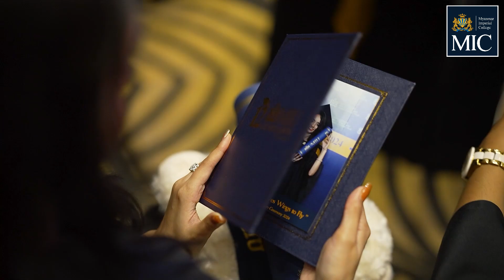🎓 𝐈𝐦𝐩𝐞𝐫𝐢𝐚𝐥 𝐈𝐧𝐭𝐞𝐫𝐧𝐚𝐭𝐢𝐨𝐧𝐚𝐥 𝐅𝐨𝐮𝐧𝐝𝐚𝐭𝐢𝐨𝐧 𝐏𝐫𝐨𝐠𝐫𝐚𝐦𝐦𝐞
နိုင်ငံတကာပညာရေးကို လက်လှမ်းချင်တဲ့ ၉ တန်း/၁၀တန်း အောင်မြင်ထားတဲ့လူငယ်တွေအတွက် 𝐈𝐦𝐩𝐞𝐫𝐢𝐚𝐥 𝐈𝐧𝐭𝐞𝐫𝐧𝐚𝐭𝐢𝐨𝐧𝐚𝐥 𝐅𝐨𝐮𝐧𝐝𝐚𝐭𝐢𝐨𝐧 𝐏𝐫𝐨𝐠𝐫𝐚𝐦𝐦𝐞 လေးကို 𝐌𝐈𝐂 မှ ယူဆောင်လာခဲ့ပါပြီရှင်🥰
🌟 𝑨 𝑮𝒂𝒕𝒆𝒘𝒂𝒚 𝒇𝒐𝒓 𝒚𝒐𝒖𝒓 𝑰𝒏𝒕𝒆𝒓𝒏𝒂𝒕𝒊𝒐𝒏𝒂𝒍 𝑺𝒕𝒖𝒅𝒚 🇬🇧🇲🇲
🔹UK Education Framework အရ Level 3 နဲ့ညီတဲ့ Imperial IFP လေးကတော့ အင်္ဂလန်နိုင်ငံ 𝐏𝐞𝐚𝐫𝐬𝐨𝐧 𝐄𝐝𝐮𝐜𝐚𝐭𝐢𝐨𝐧 ကနေ တိုက်ရိုက်ပေးအပ်တဲ့ High School Diploma ဖြစ်ပြီး တက္ကသိုလ်တစ်ခုမစခင် Foundation လို့လည်းဆိုနိုင်ပါတယ်ရှင်။
🔹 Grade 9 အောင်မြင်ထားသူတွေအတွက်တော့ 2နှစ်၊ Grade 10 အောင်မြင်ထားသူတွေအတွက်တော့ 1နှစ်တက်ရောက်ပြီးတာနဲ့ England, Singapore, Australia နဲ့ နိုင်ငံတကာက University တွေမှာတက်ရောက်နိုင်မှာဖြစ်ပါတယ်ရှင်။ နိုင်ငံခြားမသွားချင်ပဲ ပြည်တွင်းမှာပဲ ဆက်လက်တက်ရောက်ပြီး 𝐔𝐧𝐢𝐯𝐞𝐫𝐬𝐢𝐭𝐲 𝐨𝐟 𝐁𝐨𝐥𝐭𝐨𝐧 (𝐀 𝐆𝐮𝐚𝐫𝐝𝐢𝐚𝐧 𝐓𝐨𝐩 𝟑𝟎 𝐔𝐧𝐢𝐯𝐞𝐫𝐬𝐢𝐭𝐲 𝐢𝐧 𝐭𝐡𝐞 𝐔𝐊) ကပေးအပ်တဲ့ BSc (Hons) ဘွဲ့ကို MIC မှာပဲ ဆက်လက်ရွေးချယ်တက်ရောက်ချင်ရင်လဲရပါသေးတယ်ရှင်။
🎓𝐈𝐦𝐩𝐞𝐫𝐢𝐚𝐥 𝐈𝐧𝐭𝐞𝐫𝐧𝐚𝐭𝐢𝐨𝐧𝐚𝐥 𝐅𝐨𝐮𝐧𝐝𝐚𝐭𝐢𝐨𝐧 𝐏𝐫𝐨𝐠𝐫𝐚𝐦𝐦𝐞 မှာသင်ကြားရမယ့် ဘာသာရပ်တွေက…
🔸Business
🔸Marketing
🔸Finance
🔸Enterprise and Entrepreneurship
🔸English
🔸Art
🔸Sport အစရှိတဲ့ ဘာသာ‌ရပ်တွေပဲဖြစ်ပါတယ်ရှင်။ စာတွေ့လက်တွေ့သင်ကြားနိုင်မှာဖြစ်ပြီး ပန်းချီ၊ အနုပညာ၊ အားကစားအစရှိတဲ့ဘာသာရပ်များကိုလည်း သင်ကြားနိုင်မှာဖြစ်ပါတယ်ရှင်။ 😇
🎓𝐈𝐦𝐩𝐞𝐫𝐢𝐚𝐥 𝐈𝐧𝐭𝐞𝐫𝐧𝐚𝐭𝐢𝐨𝐧𝐚𝐥 𝐅𝐨𝐮𝐧𝐝𝐚𝐭𝐢𝐨𝐧 𝐏𝐫𝐨𝐠𝐫𝐚𝐦𝐦𝐞 ရဲ့အားသာချက်က...
⭐️တစ်နှစ်လုံးနေမှ စာမေးပွဲ‌ဖြေရတာမဟုတ်ပဲ နှစ်လတစ်ခေါက် Assignment, Presentation, Exam လေးတွေနဲ့ဘာသာရပ်အလိုက်သွားရတယ်ပေါ့နော်။ ဘာသာရပ်အလိုက် 2 လတစ်ခေါက်ကြေညက်အောင်သင်ယူနိုင်မှာဖြစ်ပြီး University စတက်တဲ့အခါမှာလည်း တက္ကသိုလ်သင်ကြားရေးရဲ့ အခြေခံသင်ကြားမှုပုံစံကို အကျွမ်းတဝင်ဖြစ်ထားတဲ့အတွက် အခက်အခဲမရှိဆက်လက်လျှောက်လှမ်းနိုင်မှာပဲဖြစ်ပါတယ်ရှင်။
⭐️ဒါ့အပြင် MIC မှာစာတွေ့လက်တွေ့သင်ကြားနိုင်ရန် Event Campaigns များ၊ Education Talk & Seminars နှင့် CSR Campaigns များကိုလည်း ကျောင်းသားကျောင်းသူများအတွက် မတူညီတဲ့ရှု့ထောင့်ကလေ့လာနိုင်မှာဖြစ်ပါတယ်ရှင်။
⭐️English စာနဲ့ပတ်သတ်ပြီးလဲ အခက်အခဲလုံးဝမရှိအောင် Communication နဲ့ ‌အတွေးအခေါ်ပိုင်းမှာပါ ကောင်းမွန်စေရန် discussions, group projects, and creative writing exercises, encouraging active participation အစရှိတဲ့ သင်ကြားရေးပုံစံတွေနဲ့ သင်ကြားရမှာပါရှင်။
⭐️ MIC ကျောင်းတော်ကြီးရဲ့ နိုင်ငံတကာအဆင့်မီ Campus Facilities နဲ့ မြန်မာ့ယဉ်ကျေးမှုတွေဖုံးလွှမ်းနေတဲ့အပြင်အဆင်၊ ကျယ်ဝန်းတဲ့ စာသင်ခန်း၊ ကျောင်းသားဘဝ၊ အစားအသောက်၊ အားကစား အစရှိတာတွေ စုံစုံလင်လင်နဲ့ ပျော်စရာကောင်းတဲ့ ကျောင်းသားဘဝကိုအပြည့်အဝခံစားနိုင်မှာပါရှင့်။ ❤️
ဒါ့ကြောင့် ပြည်တွင်းမှာဘဲအင်္ဂလန်ပညာရေးကို ပိုမိုသက်သာသောစရိတ်ဖြင့် အင်္ဂလန်နိုင်ငံ Bolton University ကပေးအပ်တဲ့ Bachelor Degree, Master Degree, MBA တို့ကို တက်ရောက်လေ့လာခွင့်ရရှိမှာကြောင့် အမှန်ကန်ဆုံး၊ အမြန်ဆန်ဆုံးနဲ့ အရွေးချယ်သင့်ဆုံးပညာရေးလမ်းကြောင်းတစ်ခုဖြစ်တဲ့ Grade-9/Grade-10 အောင်မြင်ထားသူများနှင့် IGCSE’O’ Level မဖြေဆိုရသေးသူများ၊ချစ်ရတဲ့လူငယ်တွေအားလုံး ကိုယ့်ရဲ့ အိပ်မက်၊ ကိုယ့်တက်ရောက်ချင်တဲ့ University ကိုလျှောက်လှမ်းခွင့်ရဖို့ MIC ရဲ့𝐈𝐦𝐩𝐞𝐫𝐢𝐚𝐥 𝐈𝐧𝐭𝐞𝐫𝐧𝐚𝐭𝐢𝐨𝐧𝐚𝐥 𝐅𝐨𝐮𝐧𝐝𝐚𝐭𝐢𝐨𝐧 𝐏𝐫𝐨𝐠𝐫𝐚𝐦𝐦𝐞 လေးကနေ နွေးထွေးစွာ ကြိုဆိုနေပါတယ်ရှင်။🙏🏼
လူငယ်တွေရဲ့ပညာရေးအိပ်မက်များကို ပြည်တွင်းမှာသင်ကြားနိုင်တဲ့အကောင်းဆုံးနိုင်ငံတကာပညာရေးနှင့်အကောင်အထည်ဖော်နိုင်ဖို့အတွက် MIC မှနွေးထွေးစွာကြိုဆိုလိုက်ရပါတယ်ရှင်။🙏🏼❤️
 📚𝑬𝒅𝒖𝒄𝒂𝒕𝒊𝒐𝒏 𝒄𝒂𝒏 𝒈𝒊𝒗𝒆𝒔 𝒚𝒐𝒖 𝑾𝒊𝒏𝒈𝒔 𝒕𝒐 𝒇𝒍𝒚
⭐️ အိပ်မက်မက်ပါ အိပ်မက်များကိုယုံကြည်ပါ အိပ်မက်များကို အကောင်အထည်ဖော်ပါရှင် ❤️
အသေးစိတ်သိလိုသူများအနေနဲ့ Facebook Messenger📥 (သို့မဟုတ်) ဖုန်း-၀၉-၇၃၂၁၀၀၀၁ သို့ ဆက်သွယ်စုံစမ်းနိုင်ပါတယ်ရှင်🙏😇
ချစ်ခင်လေးစားစွာဖြင့်
𝐌𝐲𝐚𝐧𝐦𝐚𝐫 𝐈𝐦𝐩𝐞𝐫𝐢𝐚𝐥 𝐂𝐨𝐥𝐥𝐞𝐠𝐞 - 𝐌𝐈𝐂🇲🇲